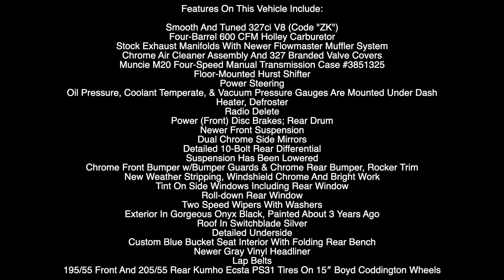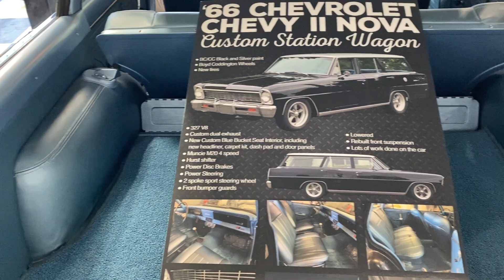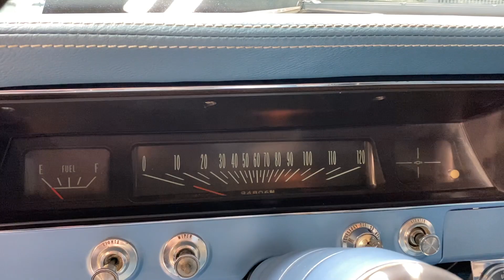1966 Chevrolet Nova Chevy II Station Wagon ***FOR SALE***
ONE COOL CHEVY II WAGON, READY TO BE ENJOYED
Ask A Station Wagon Enthusiast What Drove Them To Their Particular Part Of The Collector Car World And Chances Are It Was Fond Memories Of Their Childhood Of Vacations And Family Outings.

Well . . This Is Not Your Mom & Dad's Station Wagon!

This 1966 Chevrolet Nova Was Sold New By Fields Chevrolet of Portland, Oregon And Spent Its Life In The Pacific Northwest.

Documented With NCRS Shipping Data Report , Super Clean And Rust Free Underside, Ready To Be Enjoyed..

Features On This Vehicle Include:

Smooth And Tuned 327ci V8 (Code "ZK")
Four-Barrel 600 CFM Holley Carburetor
Stock Exhaust Manifolds With Newer Flowmaster Muffler System
Chrome Air Cleaner Assembly And 327 Branded Valve Covers
Muncie M20 Four-Speed Manual Transmission Case #3851325
Floor-Mounted Hurst Shifter
Power Steering
Oil Pressure, Coolant Temperate, & Vacuum Pressure Gauges Are Mounted Under Dash
Heater, Defroster
Radio Delete
Power (Front) Disc Brakes; Rear Drum
Newer Front Suspension
Dual Chrome Side Mirrors
Detailed 10-Bolt Rear Differential
Suspension Has Been Lowered
Chrome Front Bumper w/Bumper Guards & Chrome Rear Bumper, Rocker Trim
New Weather Stripping, Windshield Chrome And Bright Work
Tint On Side Windows Including Rear Window
Roll-down Rear Window
Two Speed Wipers With Washers
Exterior In Gorgeous Onyx Black, Painted About 3 Years Ago
Roof In Switchblade Silver
Detailed Underside
Custom Blue Bucket Seat Interior With Folding Rear Bench
Newer Gray Vinyl Headliner
Lap Belts
195/55 Front And 205/55 Rear Kumho Ecsta PS31 Tires On 15″ Boyd Coddington Wheels

Worldwide Enclosed Transporting / Financing Available